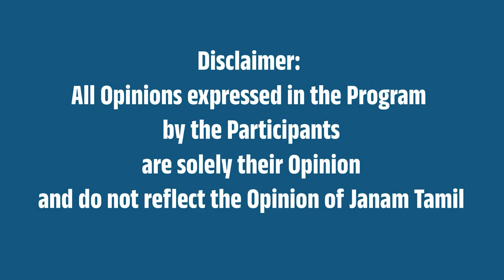அடுத்த லிஸ்ட் ரெடி! 15 எம்பிக்கள், 13 அமைச்சர்கள்! கிலியில் திமுக! DMK | ED Raids | TN | Janam Tamil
This Video is about ED's probable Raidsin TN.

அடுத்த லிஸ்ட் ரெடி! 15 எம்பிக்கள் & 13 அமைச்சர்கள்! கிலியில் திமுக!! DMK | ED Raid | TN Ministers | MP's | ஜனம் தமிழ் | Janam Tamil